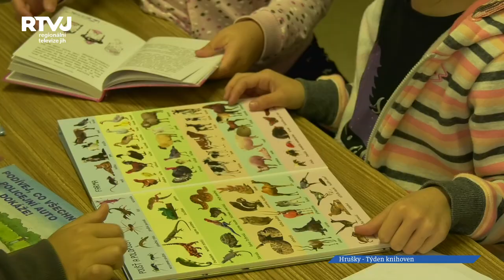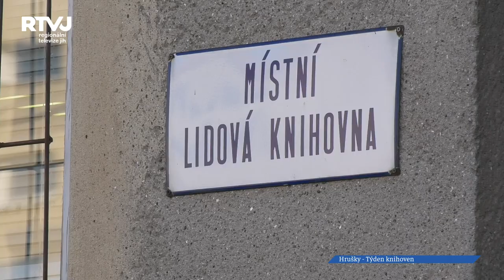Dětem a čtenářům z Hrušecké knihovny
Čtení knih rozvíjí hned několik smyslů. Pomáhá uniknout ze světa problémů, podporuje naši představivost a dokonce čtení knih může prospět k řešení nepohody či úzkosti, podporuje mozkovou činnost či empatii. Čtení také může zpestřit naši slovní zásobu či pomoci k snadnějšímu usínání. Takovouto terapii v podobě „místní knihovny“ nabízí také obec Hrušky. V rámci akce „Týden knihoven“ jsme ji navštívili i my s kamerou.